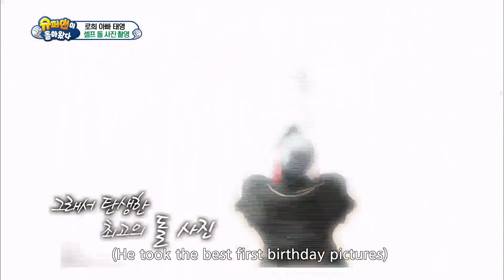Rohui's house - Self photo shooting for birthday girl Rohui (Ep.131 | 2016.05.29)